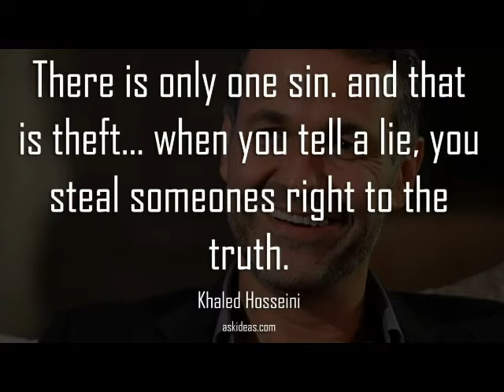The Kite Runner Chapter 3 Summary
Here's chapter 3! This one also was missing some sound settings. Next one will be fixed! Here's my text.

Chapter 3
Chapter 3 goes into Baba’s history. Rumors are that he once wrestled a bear. He is 6’5” tall, and he is regarded highly by everyone. As a man of honor, and as an athlete. When Amir was 6, his father built an orphanage.
Baba was extremely successful after he and Rahim Khan built a carpet company and also owned a restaurant. Baba wasn’t royalty, but he married really high up with Amir’s mother.
In addition, Baba also drinks Scotch, which Amir’s teacher says is a sin. Baba then tells Amir that there is only one sin, theft:
When you kill, you steal a person’s life.
When you lie, you steal a person’s right to the truth
Amir thinks Baba hates him a little, that he blames him for killing his wife. But also because Amir was not like Baba at all. He was not athletic, he liked writing stories and reading poetry.
One day, after watching a game, Amir saw a rider thrown from his saddle and trampled. He cried all the way home. Later that night Baba complained to Rahim Khan that there was something missing in Amir, a certain toughness, like the ability to stand up for himself. This upset Amir and in the morning he snapped at Hassan about it when Hassan wanted to know what was wrong.